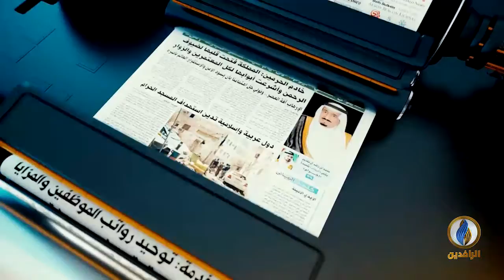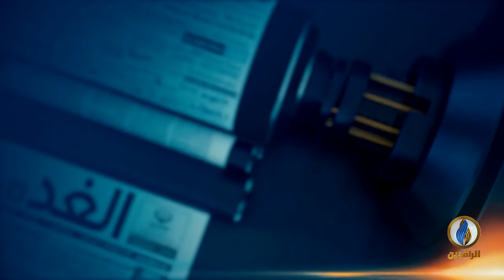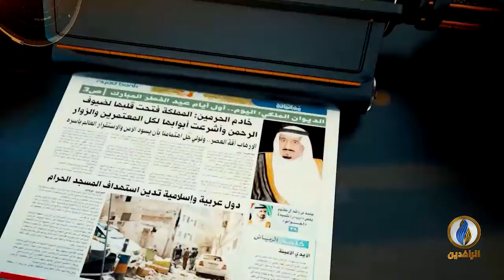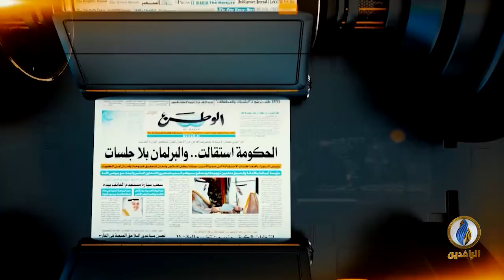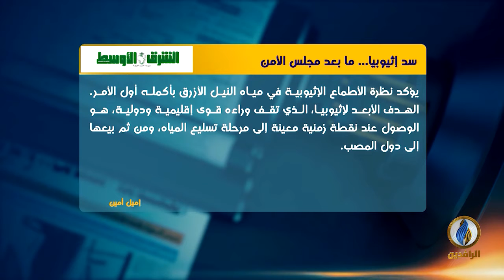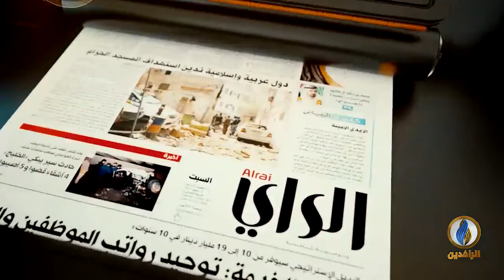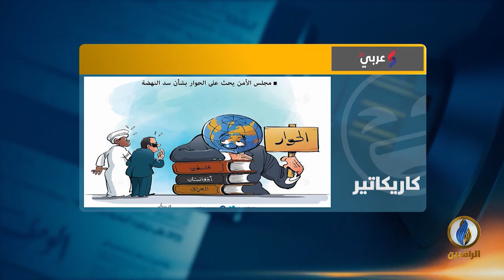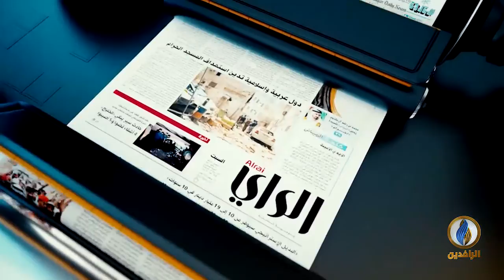صدى_الأقلام | 10 - 7 - 2021